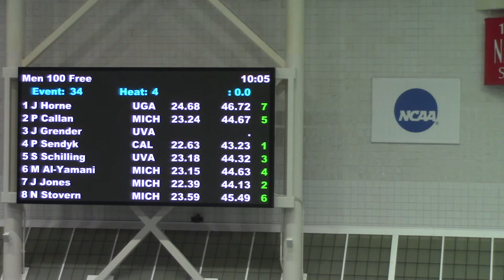M 100 Free Heat 4